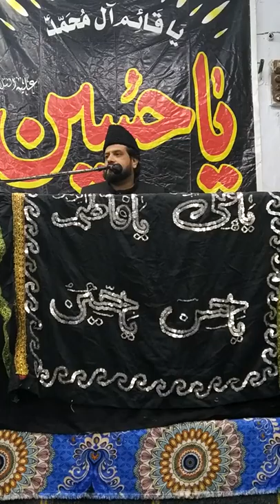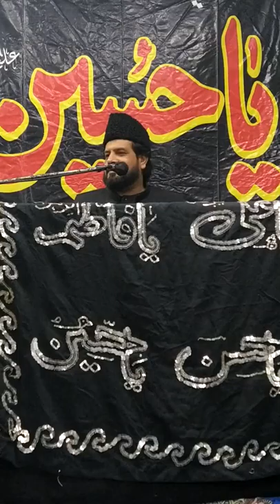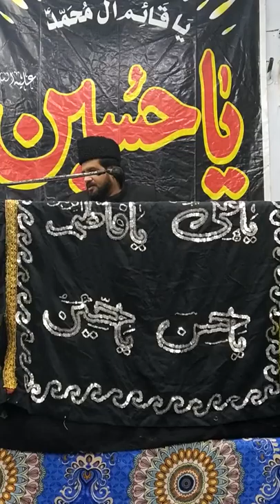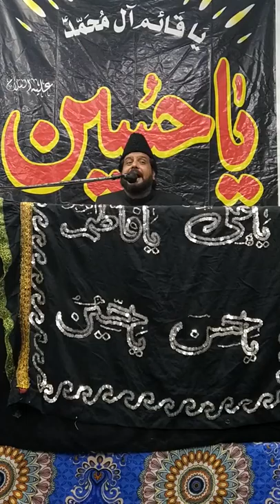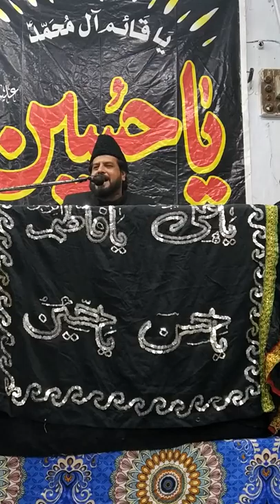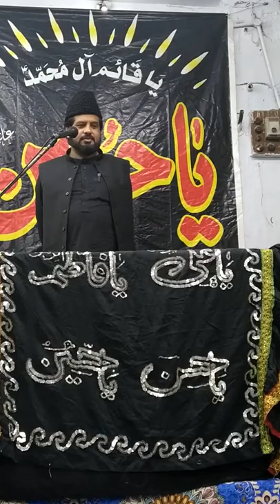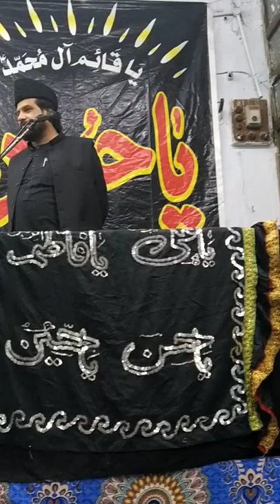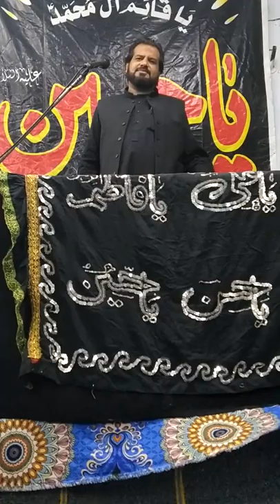Allama Syed ibne Hassan Rizvi 2 Safar Majlis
Mahajirabad Lhr